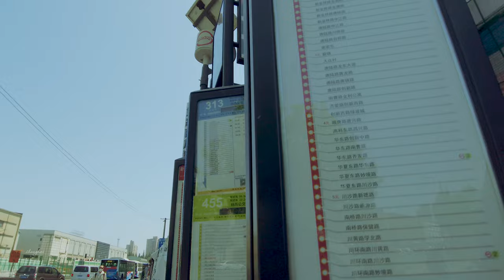【Shanghai.4K】Shanghai Bus Shangchuan Line \ Travel around Shanghai:\上海の街